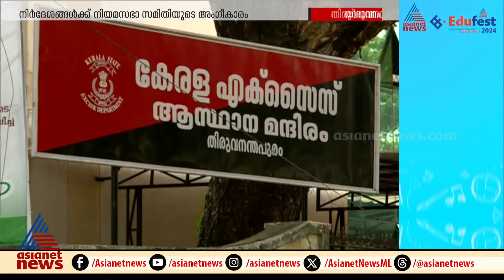ഐടി പാർക്കുകളിൽ മദ്യ വിൽപ്പനയ്ക്ക് വഴി തുറക്കുന്നു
സംസ്ഥാനത്തെ ഐടി പാർക്കുകളിൽ മദ്യ വിൽപ്പനയ്ക്ക് വഴി തുറക്കുന്നു, നീക്കം പ്രതിപക്ഷ പ്രതിഷേധം മറികടന്ന്, നിർദേശങ്ങൾക്ക് നിയമസഭ സമിതിയുടെ അംഗീകാരം